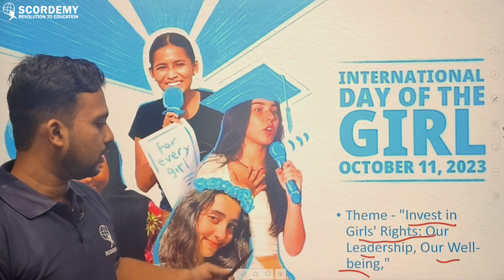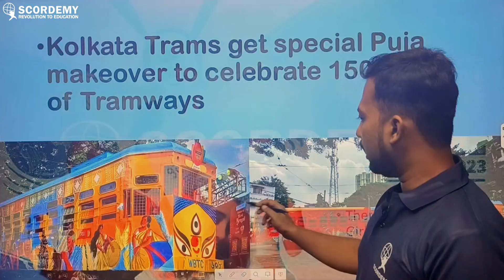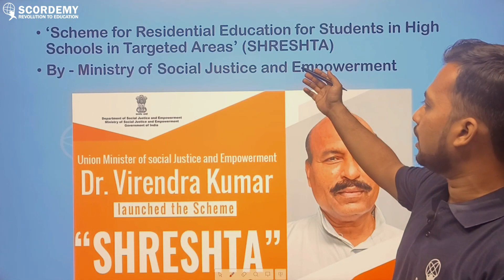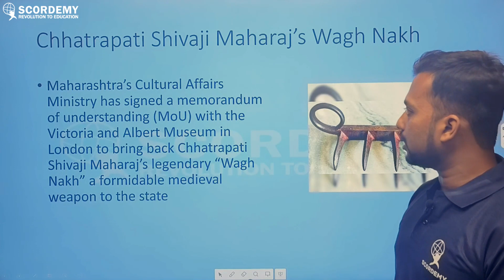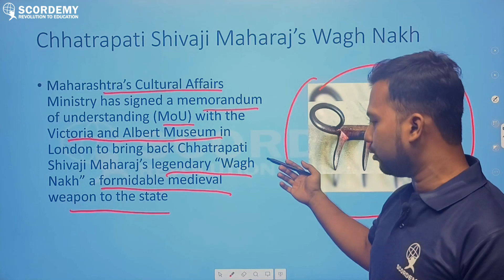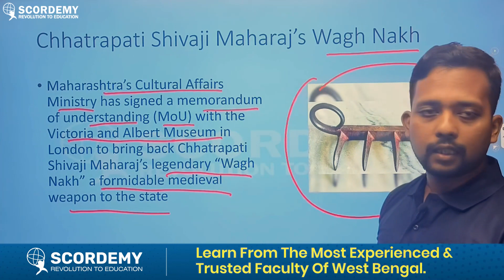Daily Current Affairs || 11-10-23 || Siddhartha Sir || Scordemy Bangla এখন পড়া হবে সহজ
Join our educational revolution as Scordemy comes to West Bengal! Our dedicated team delivers high-quality content for acing the WBCS exam. From video lectures to study notes, we provide regular updates on patterns, syllabus, time management, and strategies.
Let us join forces and embark on this transformative learning experience together. With Scordemy your side, there are no limits to what you can achieve! Let's unlock your potential together with Scordemy
Remember, your dreams are within reach. With our guidance, you can conquer any challenge. Let's make your aspirations a reality.

Scordemy Bangla এখন পড়া হবে সহজ